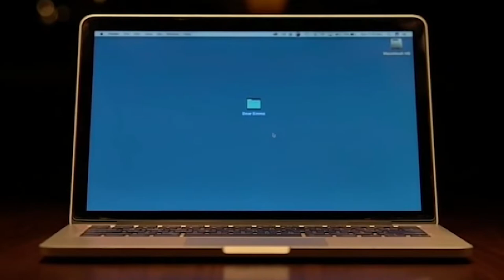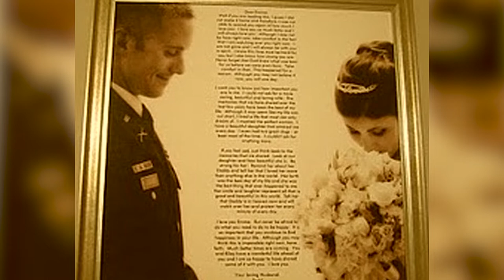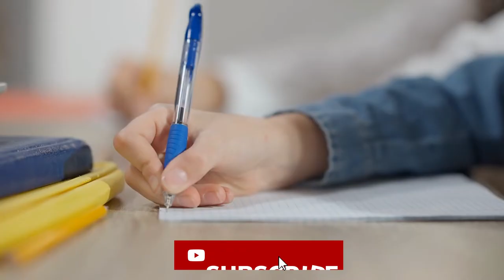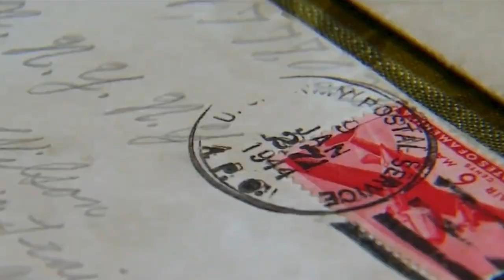After Soldier Dies In Afghanistan, Wife Opens His Laptop and Discovers Hidden Files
Soldiers often derive joy from fulfilling their official duties, but sometimes they end up being casualties of war. In the end, the families they leave behind have to live with the pain of their absence. However, some soldiers eventually end up healing the wounds of their loved ones through thoughtful and incredible acts. In Todd Weaver’s case, what he did will melt your heart. Watch: After Soldier Dies In Afghanistan, Wife Opens His Laptop and Discovers Hidden Files

↓ ↓ Keep Reading!↓ ↓ --